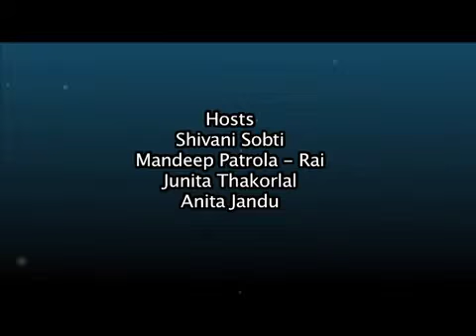Sikhism and Karm philosophy